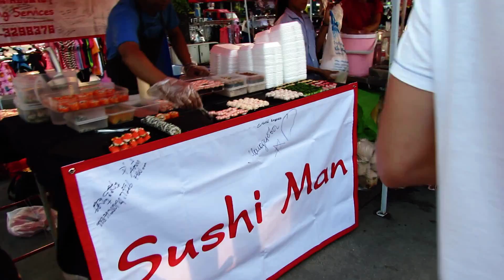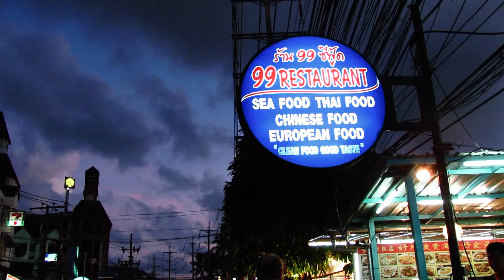Phuket Holiday 2012 [18 Attractions] [HD]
A get away holiday to Phuket Thailand with a group of Singaporeans, who just graduated from university, and a group of family members from China. Together, they had enjoyed the most impressive summer vacation where the university friends toured the group of family members around the islands. Date: 21 July 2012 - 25 July 2012 (Off Peak Season).

Video Contents:
- Patong Beach at First Sight [01:48]
- The Lantern Resort (Underwater Swimming Pool) [03:14]
- Cruise to Phi Phi Island [04:05]
- Snorkeling at Monkey Beach [05:35]
- Phi Phi Island [06:47]
- Cruise along Phang Nga Bay [08:28]
- Bats Cave at Panak Island (Canoe) [09:58]
- Hong Island Sea Kayak (Canoe) [12:01]
- James Bond Island [13:42]
- Nawa Island Sea Kayak (Canoe) [16:45]
- All Terrain Vehicle at Phuchada Safari (ATV) [19:00]
- Elephant Feeding [21:52]
- Street Food in Thailand [24:37]
- No. 6 Restaurant [26:41]
- No. 99 Restaurant [28:02]
- Party at Bangla Road [29:23]
- Most Wanted Tour Agency [30:36]
- Patong Beach Sunset [31:07]

* Music of this original movie has been modified to minimize copyright violations.